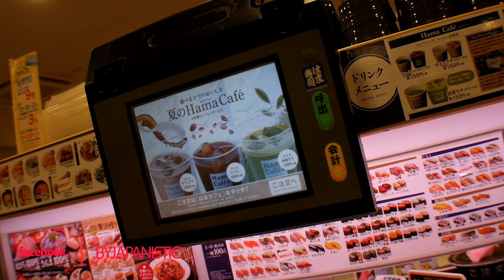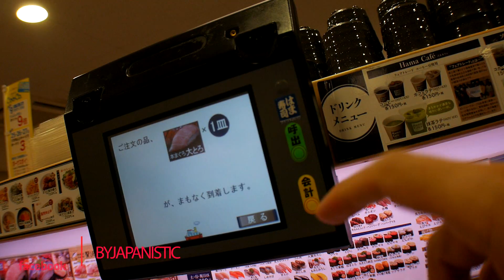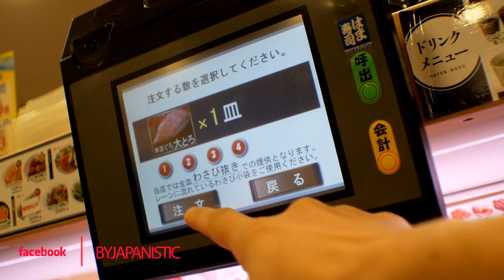LA TECNOLOGIA DEL SUSHI en JAPON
Video Cameras
SONY AS100V
SONY A5100
Panasonic GX85/80
GX7MK2
Panasonic GM5
Panasonic GH3